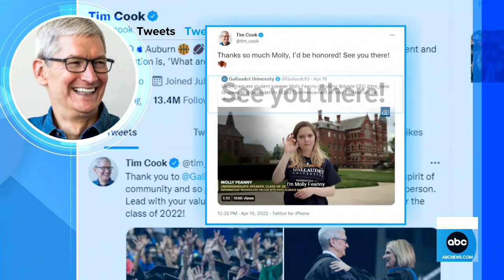Apple CEO delivers commencement speech at Gallaudet University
Tim Cook delivered a message to the graduating deaf students following the success of Apple TV's CODA, the first streaming movie to win a best picture Oscar.